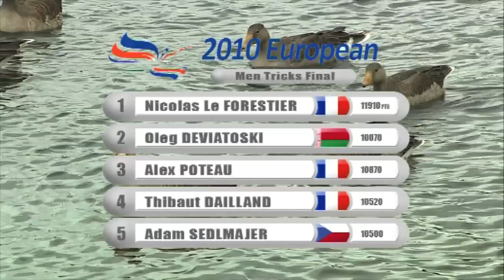Trick Ski Mens Final - 2010 European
Highlights of the mens finals from the 2010 Europe and Africa water ski Championship held at Thorpe water ski in England